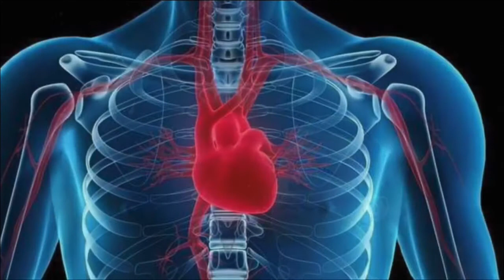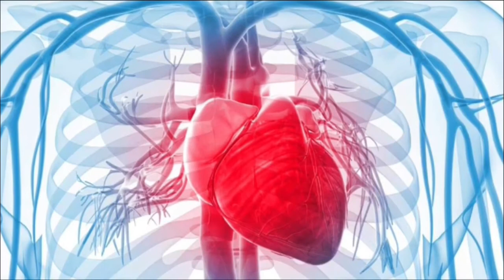ویژگی های منحصر به فرد بدن که هرکسی ندارد!